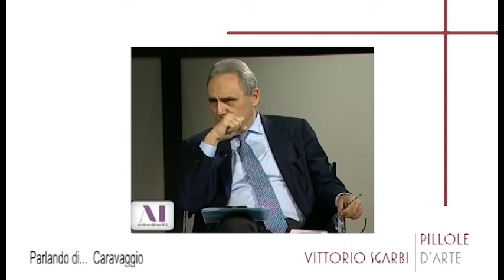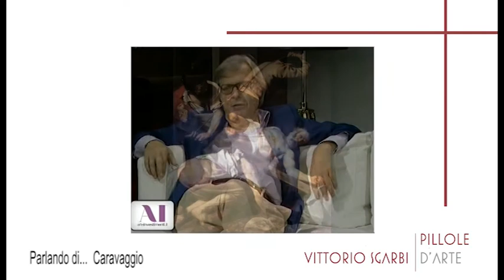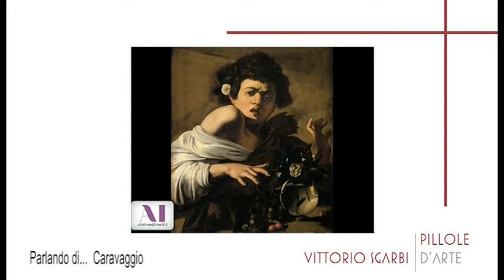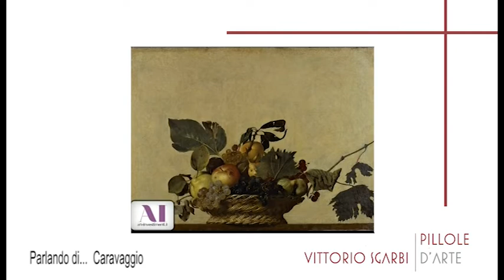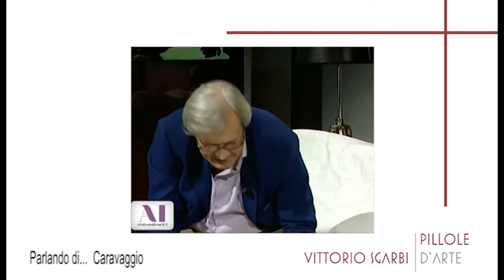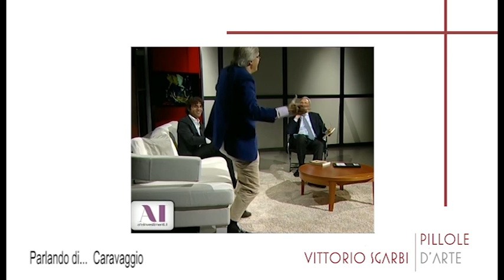Parlando di.... Caravaggio - Vittorio Sgarbi